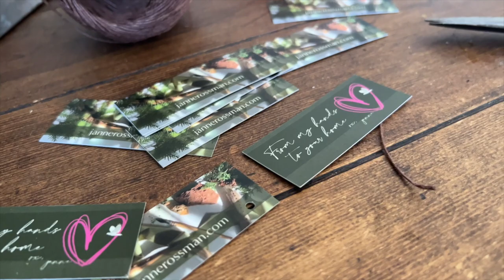Ink & Drawing Collection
This collection for artist’s all began by the desire to create art materials from nature.  I absolutely love working with nature's materials to create with.  It all started with the black walnuts that grow in my yard.  I made a beautiful walnut ink from these walnuts.  Once I husked the walnuts, I took the husked nuts to place under my large tree in the back, home to my resident squirrels.  I only needed to use the actual husk for the ink making.

Following the ink was making charcoal from willow branches and then on to carving dip pens from bamboo reeds.  I finished the collection by making ink pots for the ink from a beautiful dark brown clay.  This particular clay causes unusual reactions with the glaze.  I just love the “funkiness” of white glaze over the dark brown clay.  I think it suits this collection perfectly.  I hope you enjoy watching this video of the process.  This collection will be released later this month.

   FREE 5 DAY MIXED MEDIA COURSE

  LEARN MORE @ THE STUDIO JOURNAL VLOG